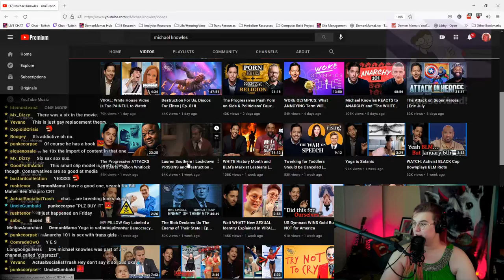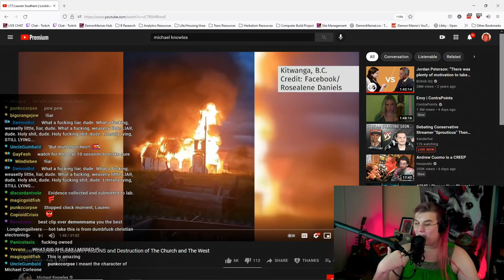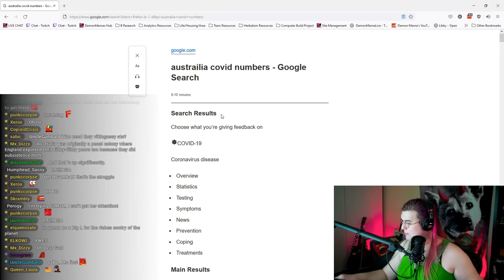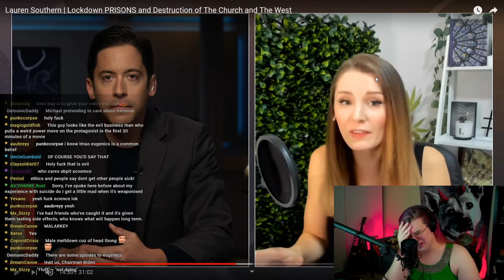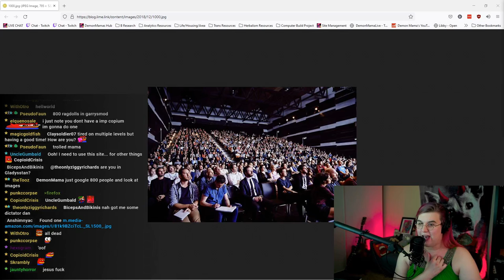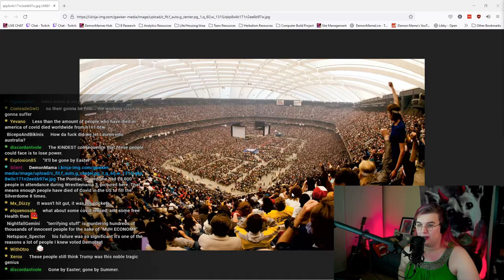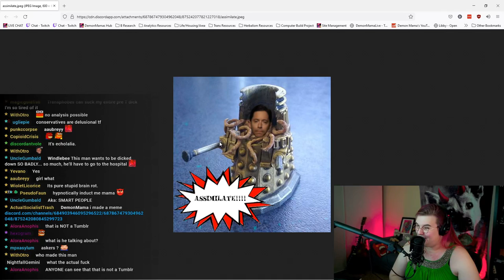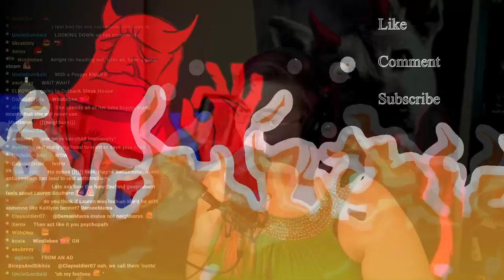Masks Off! @LaurenSouthernOfficial and @MichaelKnowles Go Ethnonationalist!